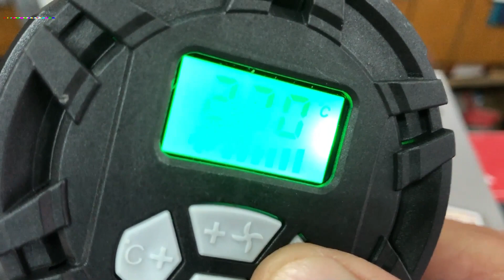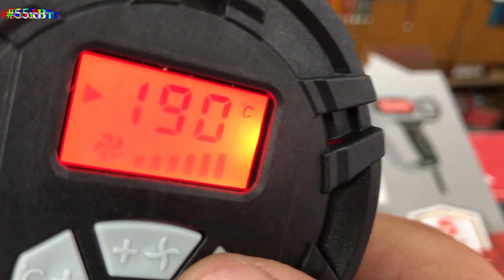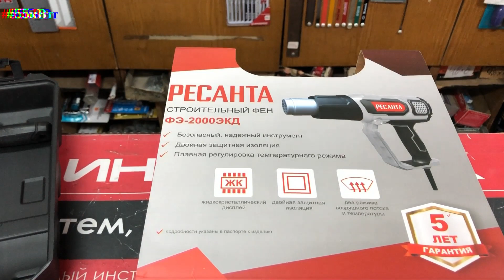Строительный фен ФЭ-2000ЭКД Ресанта в Омске и у вас дома))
Строительный фен – ручной электроинструмент, предназначенный для обработки горячим воздухом поверхностей и материалов, для удаления красок, формования и сварки пластмассы, нагревания термоусадочных труб; инструмент также подходит для пайки и лужения, размягчения клеевых соединений (швов), а также размораживания водопроводных труб.

Строительный фен предназначен для эксплуатации при температуре окружающей среды от -10°С до +40°С, относительной влажности воздуха не более 80% и отсутствии прямого воздействия атмосферных осадков и чрезмерной запылённости воздуха.

Преимущества:

Три режима работы;
Легкий и простой в управлении;
Мощный двигатель на 2000 Вт;
Долгий срок службы.
Особенности:

Простое управление. Прибор оснащён ступенчатым переключателем, задающим три режима регулировки воздушного потока.
Безопасность в эксплуатации. Закрытая рукоятка - залог безопасной работы.

Характеристики:
Напряжение питающей сети, В 220-230В, ~50 Гц
Мощность, Вт 2000
Рабочая температура, °С 50/50-600/50-600
Воздушный поток, л/мин 120-550/120-550/550
Точная регулировка температуры Да
Наличие дисплея Да
Вес, кг 1.867 кг
Габариты упаковки 0.228 × 0.228 × 0.228 м
Категории: Строительные фены Расширенная гарантия

Адрес магазина в Омске: ул. Серова, 26